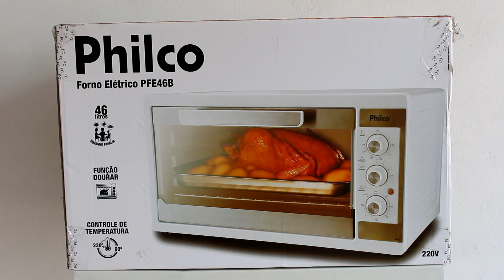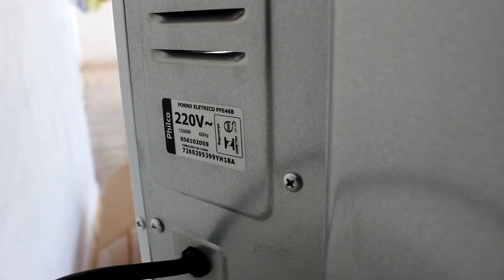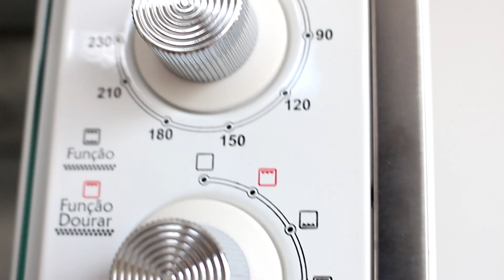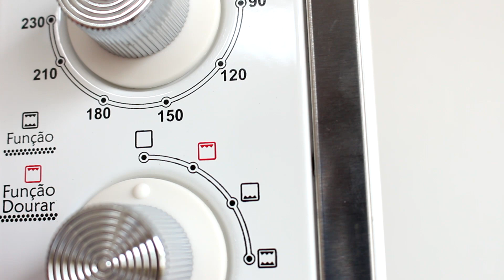TESTE FORNO ELÉTRICO PHILCO 46L PFE46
▼▼▼ ONDE COMPRAR ▼▼▼

Forno Elétrico Philco PFE46, 46L, Branco - 220V

O Forno Elétrico PFE46 Philco possui multifunções. Assim você pode escolher a melhor maneira de preparar o seu alimento, aquecendo, ou então assando, talvez tostando, quem sabe gratinando ou grelhando, que maravilha, né?!
Ele tem capacidade de até 46 litros, além de contar com 2 resistências, superior e inferior, com controle individual de temperatura, para melhor distribuir o calor;
Também possui função timer de 90 minutos, com desligamento automático;
E função dourar, que deixa o alimento mais dourado e crocante;
Sua porta em vidro temperado é mais um diferencial, pois proporciona maior resistência ao calor e possibilita a visualização do alimento durante o preparo;
Ainda acompanha grelha deslizante, com regulagem de altura, facilitando o manuseio e o acesso ao alimento;
Cozinhar fica ainda mais prazeroso com o Forno Elétrico PFE46B Philco!

Especificações Técnicas:
Marca: Philco
Modelo: PFE46
Cor: Branco
Voltagem: 220V
Capacidade de 46L
Botão seletor de temperatura até 230°C
Botão Timer de 90 minutos, com desligamento automático e sinal sonoro
Função manter ligado
Botão seletor das resistências inferior e superior
Grelha em inox
Composição Metal, Vidro e Plástico

Garantia: 12 meses pelo fabricante

Itens Inclusos: 1 Forno Elétrico Philco PFE46, 46L, Branco - 220V